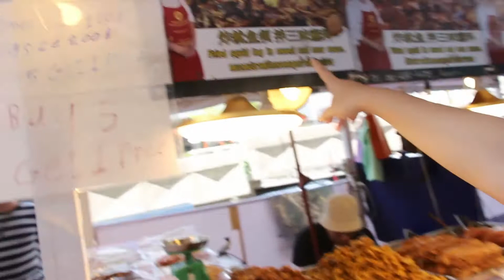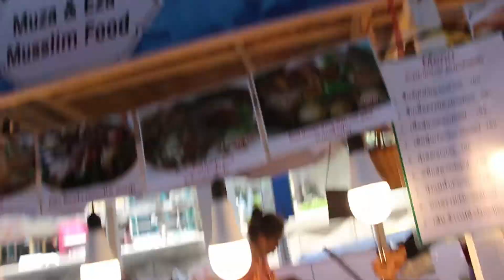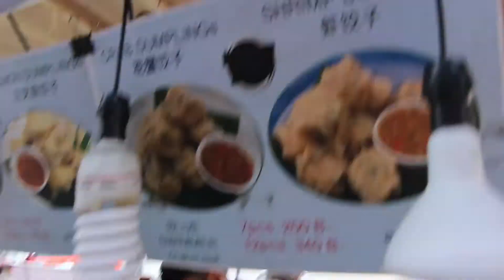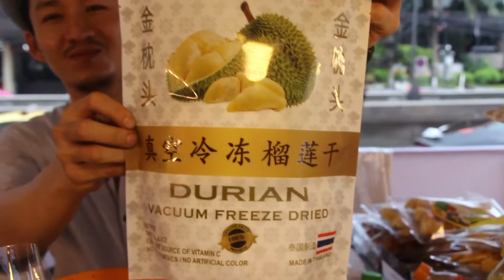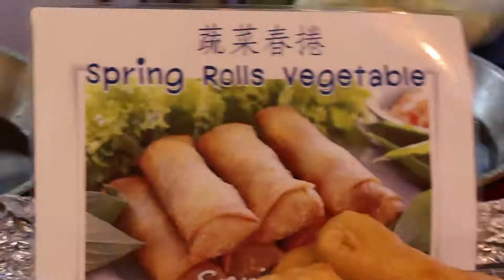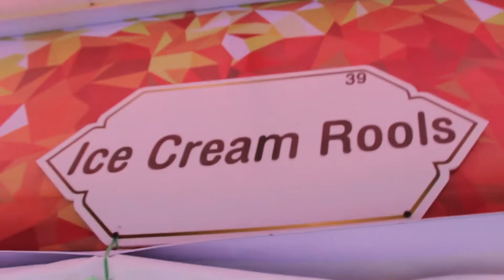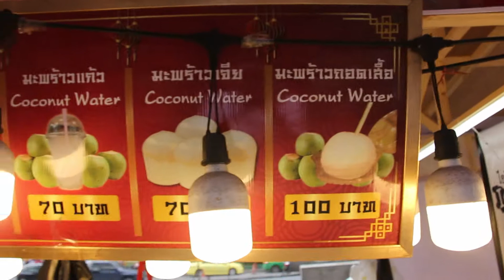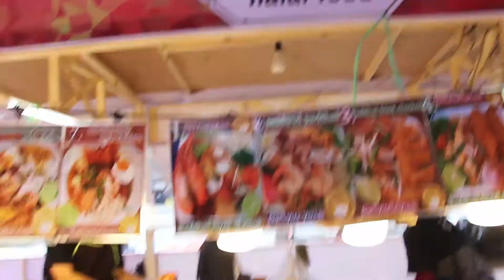BANGKOK STREET FOODS | VLOG #20 | THAILAND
Hi everyone, I showing BANGKOK STREET FOODS in that clip. I hope you enjoy the video...
You can watch the video with ''English Subtitles'' if you wish.